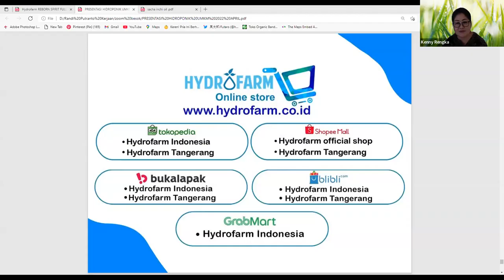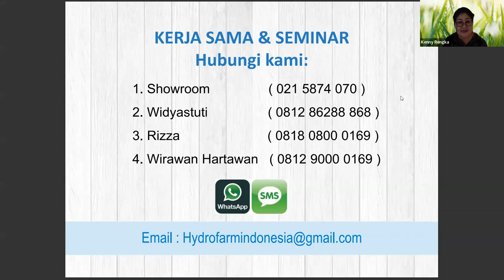Hidroponik Wirawan Hydrofarm Part 2